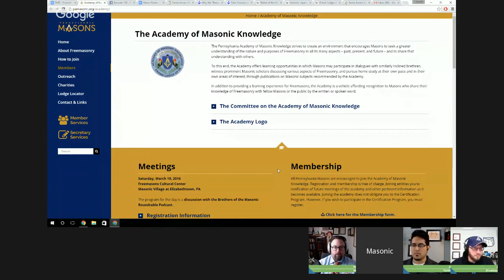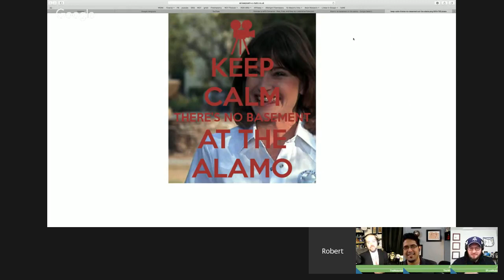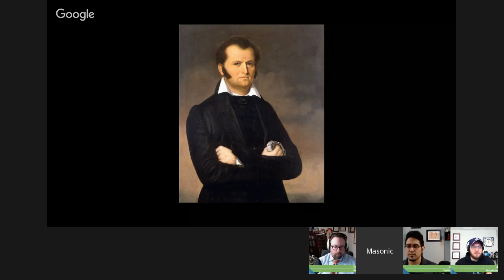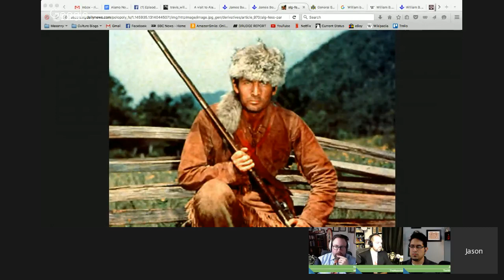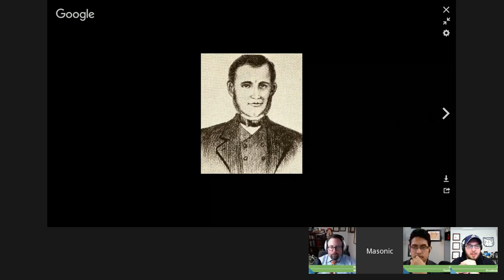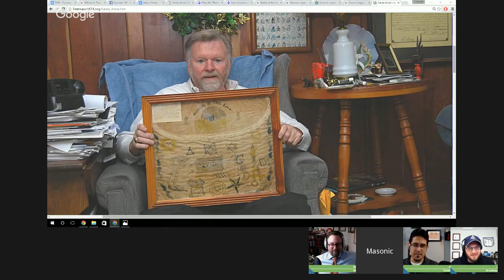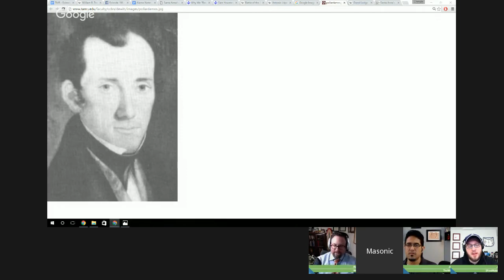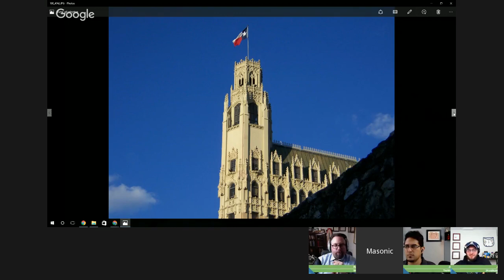Episode 106 - Remember the Alamo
Davey Crocket, Jim Bowie, William Travis, Santa Anna and many more were involved in the Battle of the Alamo. Join us on the aniversary of the start of the battle as we discuss the history, anecdotes and more on episode 106, Remember the Alamo!